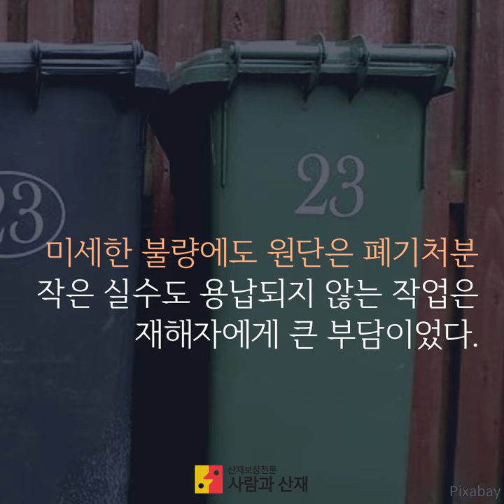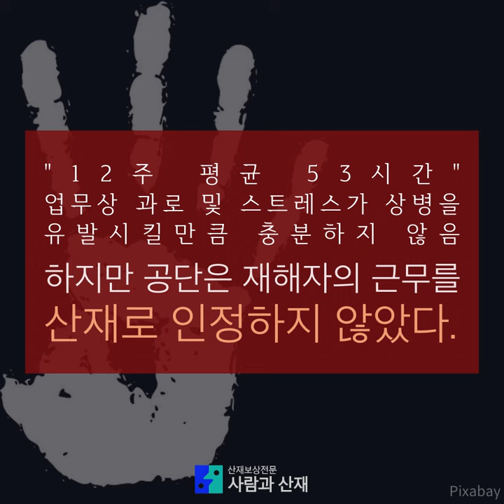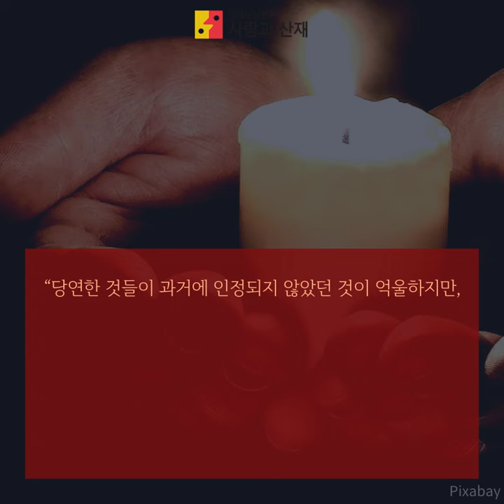[과로 산재(뇌출혈 산재) 승인사례] 절망이 희망이 되기까지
사람과산재 뇌출혈 산재 승인사례 : 염색공장에서 근무하던 재해자는 야간근무만 10년을 했다. 힘든 작업환경 속에서도 누구보다 열심히 일했던 재해자는 2014년 뇌출혈로 쓰러져 산재신청을 했지만 불승인 통지에 절망했다. 그리고 4년이 지난 2018년 가을, 재해자에게 드디어 산재승인으로 희망의 빛이 드리워졌다.